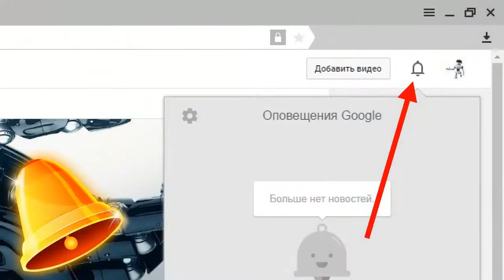ГЕРАНЬ размножение разными способами. Пеларгония комнатная.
Мастер класс по размножению пеларгонии черенками. Все в одном видео. Анализирую зимнее черенкование пеларгонии.